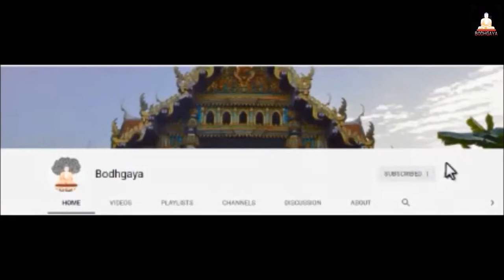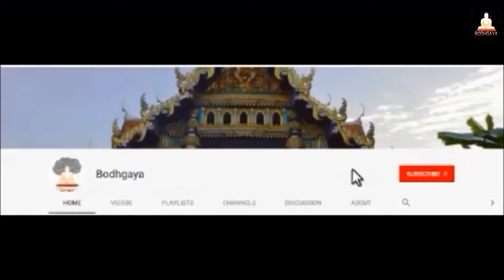Metta Buddharam Temple | Bodhgaya | Photo Tour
Name: Metta Buddharam Temple
Location: Bodhgaya

In this video, we’re going to take you all to the Thai Metta Buddharam Temple. This is the second Thai monastery with such beautiful architecture. This temple is located well inside the city.
Located on the Sujata Bypass road, this temple opens at 9 AM in the morning and closes for one hour in the afternoon from 12 till 1 and the again closes at 7 PM.
Compared to other temples and monasteries, this temple acquires a very small piece of land. This temple is still under construction and is not yet open for visitors. However, visitors can go near the white statue of Buddha which is visible from a far distance.
This temple has an outer shell of stainless steel and decorative mosaic using mirrors. It has a typical Thai Temple style. The structure and the detail of this temple get more attention due to the simplicity and lack of colors. Roof tiles are made up of pressed stainless steel and the interior is sheeted stainless steel. The main temple floor is crafted wooded work to maintain warmth in the winters. The stairs and walkway have inlaid repeated patterns made with various sized semi-precious stones forming a flower shape.
The white Buddha statue depicting Buddha in padmasana is elegant and gives out divine vibes. You can’t take your eyes off the statue. The peace and calmness on this statue is so soothing.
The stairs and the concrete floor is bordered either side by white dragons with inlayed mirror. Further structures are covered in small mirror tiles, reflecting light and color making them a treat for eyes.
Metta Buddharam Temple is splendidly whitetail and silvery. There is a statue of Emperor Ashoka wearing robes in this temple. The statue looks more like a Greek god rather than that of the person who promoted Buddhism in Indian subcontinent.
Hope you liked this video and the tour of Metta Buddharam Temple. We are going to take you on a video tour of this temple soon.